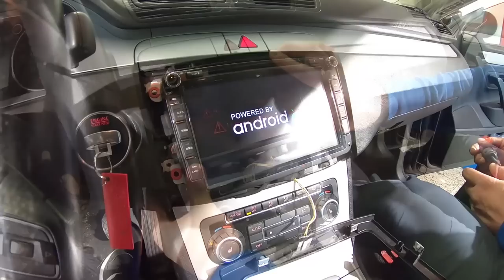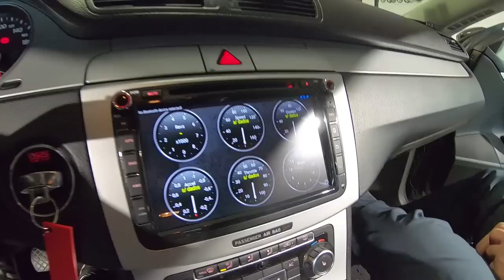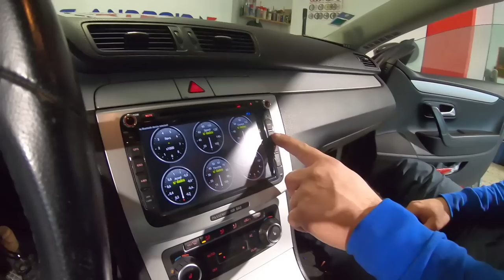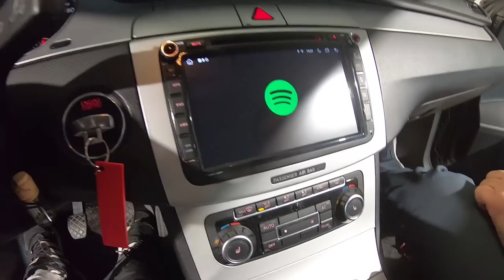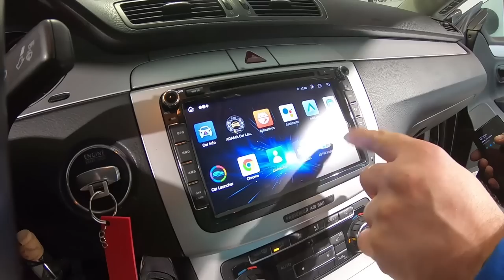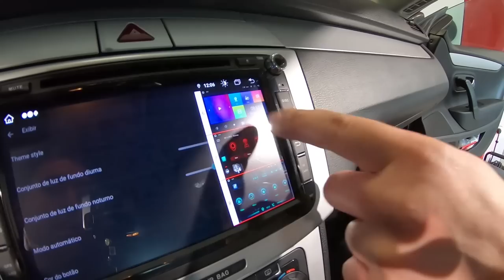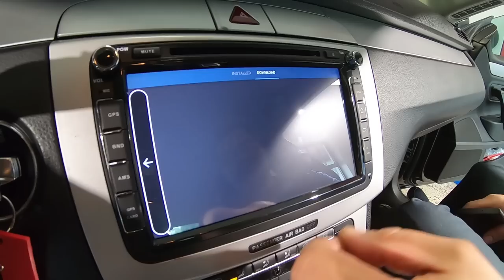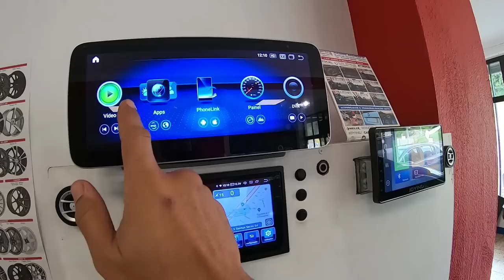Esquece.. Este gajo Faz magia com Radios ANDROID no teu CARRO- IGUAL A ORIGINAL